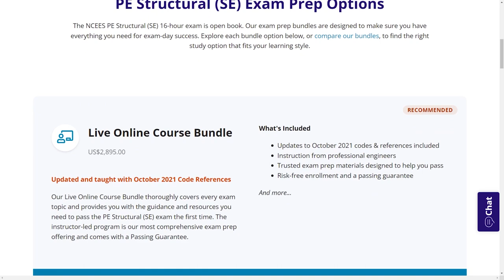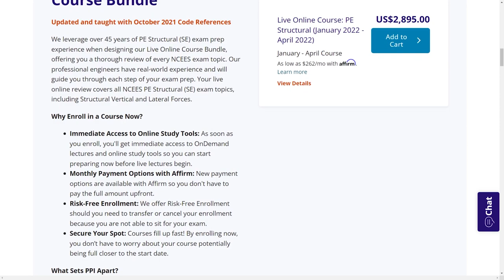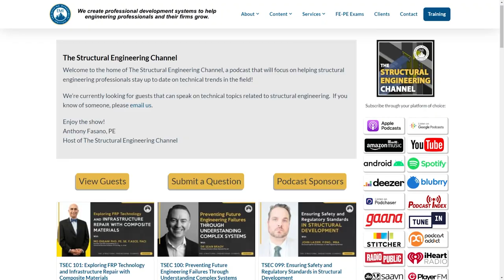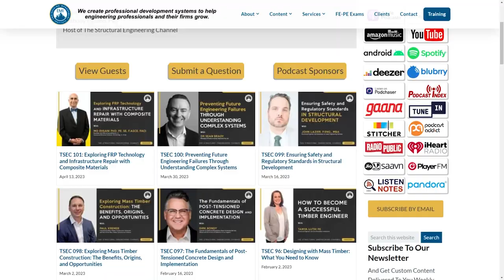How Soft Skills Can Help Engineers Succeed in Complex Projects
In this video, Katerina Psora, BSc (Hons), MSc, GMICE, from Pell Frischmann shares valuable insights into the critical role of developing soft skills for engineers in accomplishing success in intricate engineering projects.

0:00 Intro
0:38 Sponsor PPI
Katerina’s Professional Career Overview
3:06 How Communication Leadership and Interpersonal Skills Fuel Success
6:13 The Most Valuable Soft Skills
8:04 Strategies for Clear and Effective Communication with Team Members, Clients, and Stakeholders
10:29 Soft Skills in Action: Tackling Complex Engineering Challenges with Finesse
14:03 How Katerina Stayed Motivated and Adaptable Amid Project Changes and Tight Deadlines
16:05 Strategies for Effective Conflict Resolution
18:35 Balancing Technicality and Soft Skills for Effective Collaboration
21:28 Final Piece of Advice
23:39 Outro